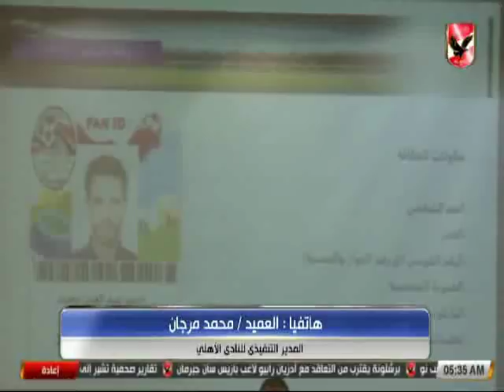حلقة ملك وكتابة الجزء الاول 12-7-2018